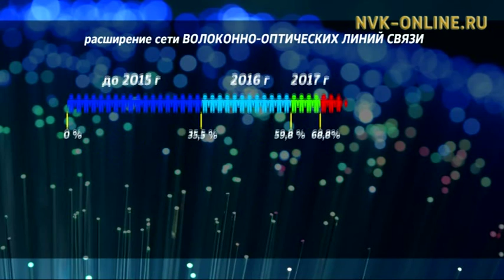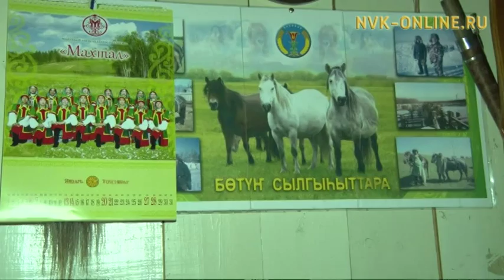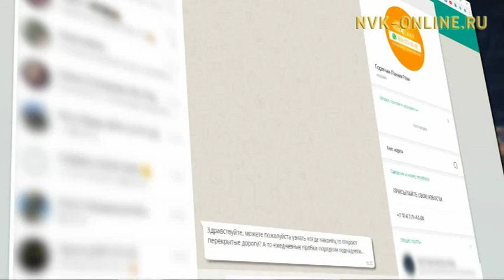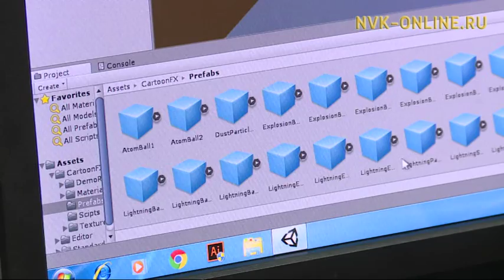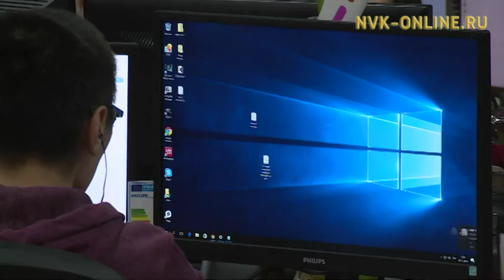Саха сиригэр Интернет ситимин сайдыыта. Сэргээ (16.01.2018)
Официальный сайт NVK-ONLINE.RU - Саха сиригэр интернет ситимэ кэлиҥҥи сылларга балысханнык сайдан, олохпут тосту уларыйда. Онтон тугу туһанабыт? Интернет ситимин кутатыгар толкуйа суох киирбэккэ, хайдах сөпкө туһанабыт? Бу туһунан "Сэргээ" биэриигэ кэпсэтэллэр.

2017 сыл ахсынньы ый туругунан, республика 93 нэһилиэнньэлээх пуунун хабан, 5,5 тыһыынча км усталаах оптоволокно ситимэ тардылынна. Ол иһигэр былырыын 1700 км ситим үлэҕэ киирэн, 18 нэһилиэк түргэн интернетинэн хааччылынна. Бу үлэ саҕаланыаҕыттан Саха сирин үрдүнэн нэһилиэннэ 69% сибээс аныгы көрүҥүн туһанар буолла.